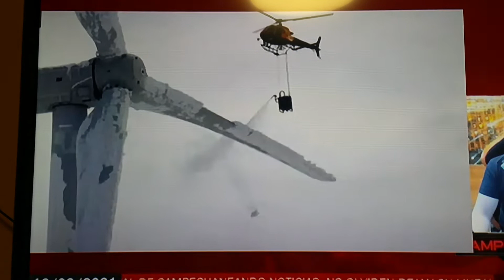February 19, 2021